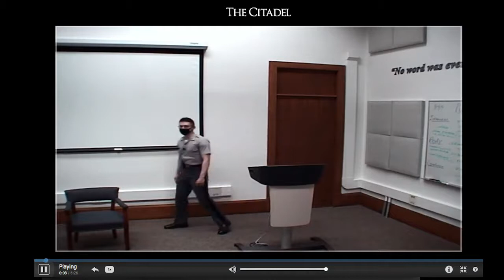Leadership Speech Practice - The Citadel